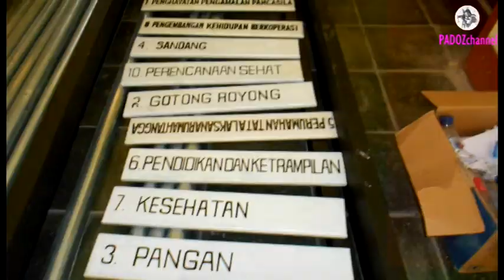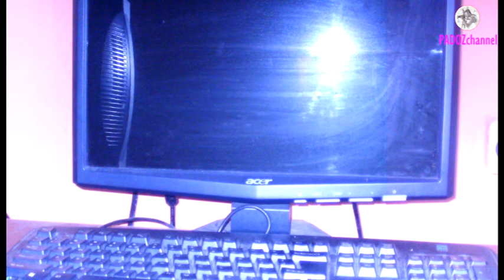PEMERINTAH KELURAHAN KOHOIN - SORONG SELATAN (Pengelolaan Dana Prospsek)